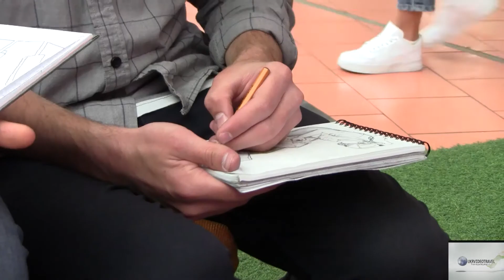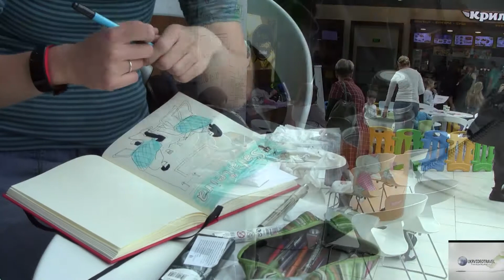«Скетчеры о городе в ТРК «Проспект»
Век живи - век учись! Только так сможешь в несколько раз быстрее, чем другие, продвигаться к достижению поставленной цели. В том числе и в искусстве. Лишний раз убедился в этом, когда 13-го октября попал в Торгово-развлекательный комплекс «Проспект» в районе метро «Черниговская». Молодые и талантливые художники со всех районов Киева постигали в стенах «Проспекта» науку владения «скетчингом». Вы слышали такое слово? Я пару раз слышал, но в детали как-то не вникал. Так вот, на самом деле «скетч» – это тот же самый эскиз. Но понятие «скетчинг» - более широкое, чем просто эскиз. Это целое направление в художественной деятельности. Считается, что набросок – это что-то недовершенное, незаконченное, его нужно дорабатывать. А скетчи могут быть полностью законченными произведениями, их можно отсканировать и сделать из таких изображений огромные биг-борды. То есть скетчи можно использовать более широко. За счет скорости исполнения в них пульсирует жизнь, живость, экспрессия… И – главное. Благодаря скетчингу можно буквально в трех линиях создать картинку и она будет выразительная и узнаваемая. Одним словом, скетчинг – это когда при минимальных возможностях в творчестве можно добиться максимального эффекта. Подтверждение тому «Скетчеры о городе в ТРК «Проспект». Вот сколько познавательного и интересного вместе с молодыми художниками я узнал сегодня. Огромное спасибо организаторам этого мероприятия. Оно оказалось полезным не только для художников, но и для журналистов!